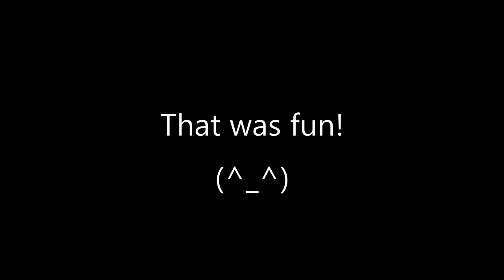Huggy Wuggy Cardboard Basketball Game DIY🤩FUNNY Cardboard & Paper Craft IDEA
Today's video is 「How to make Huggy Wuggy Cardboard Basketball Game DIY🤩FUNNY Cardboard & Paper Craft IDEA step by step.」